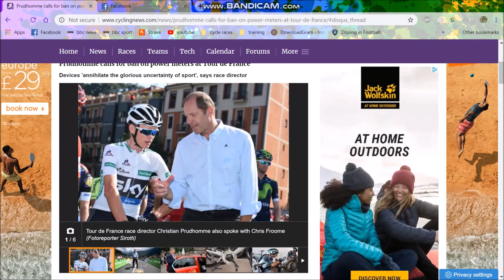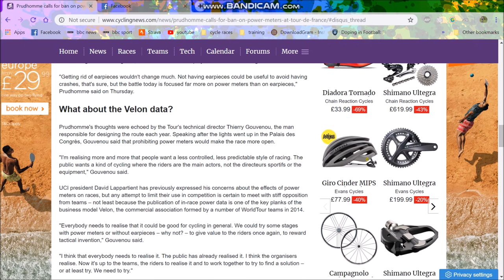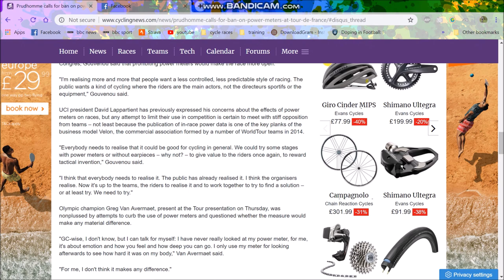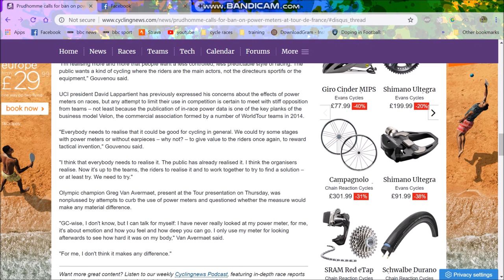TdF to ban power meters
Tour de France chief Prudhomme wants to ban power meters in the tour de France. Here are my thoughts about the man and his plan.